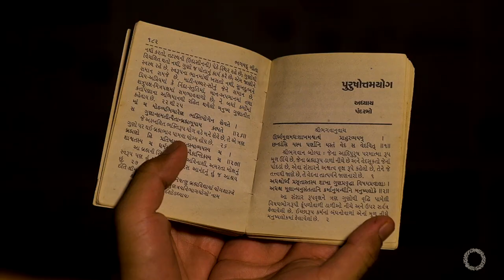Do You Know The Surprising History Of Yoga?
About 300 million people worldwide practice yoga. So do I. Most of us think of yoga as a form of physical exercise comprising asanas and pranayama. But delving into history helps us understand all the facets and aspects of yoga.

Patanjali’s Yoga Sutra from the 4th century BCE and the Bhagavad Gita from the 2nd century BCE are considered the foundational texts for yoga. According to the Gita, yoga is something every human practices, in one way or the other. They just don’t know it. Krishna, whose conversation with Arjuna ahead of the epic battle of Kurukshetra is recorded in the Gita, called yoga ‘a balanced state’ — of the body, mind, emotions, thoughts, intellect, and behaviour. The ultimate aim of yoga is to help us maintain equilibrium of the mind in any situation.​